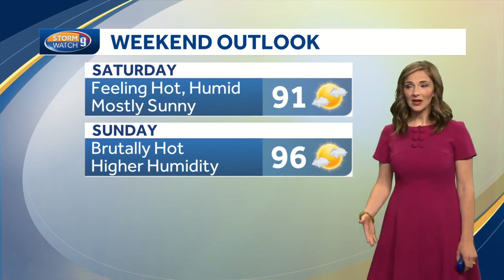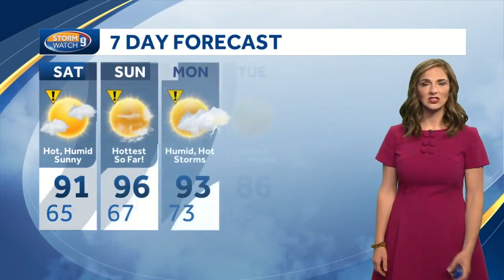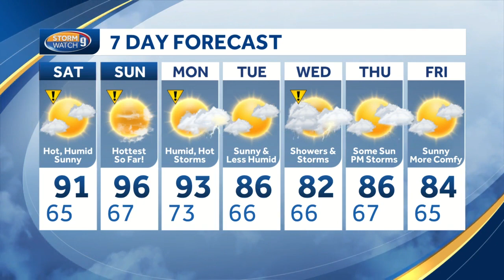WATCH: Hot & humid weekend on tap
Meteorologist Hayley LaPoint breaks down your weekend forecast